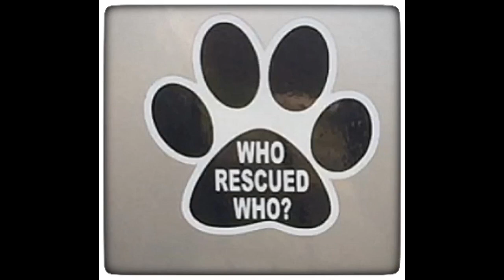Ajijic neighboorhood walk. Dog Content. Cemetery.